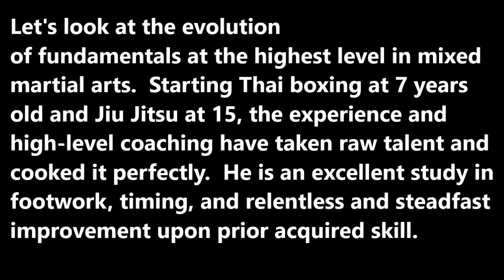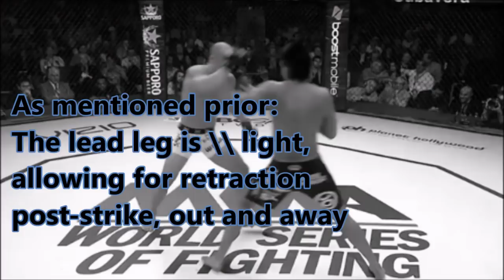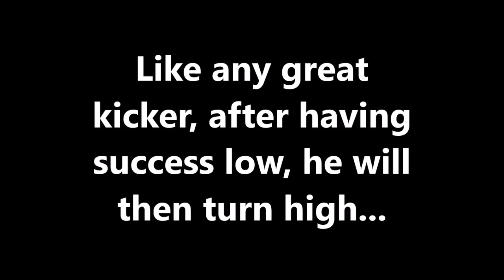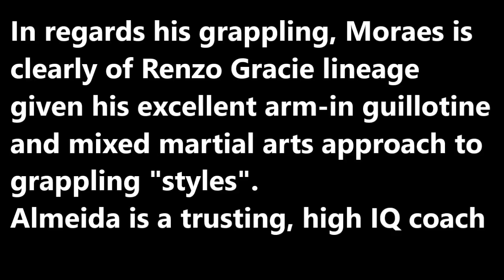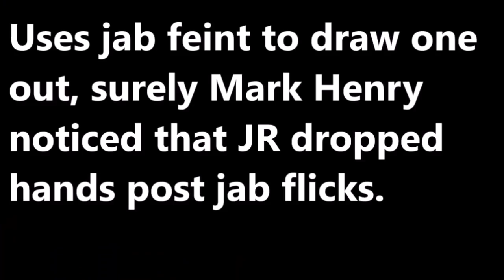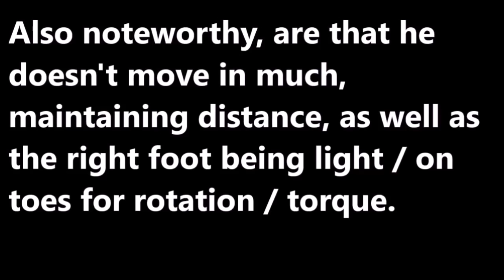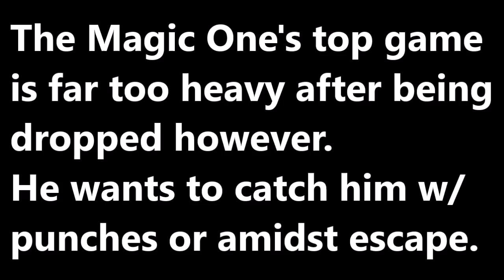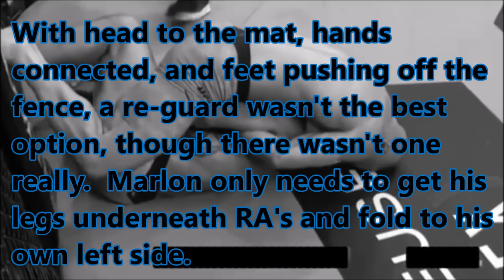Marlon Moraes || A Brendan Dorman Film Study ᴴᴰ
Marlon "Magic" Moraes || Breakdown • Skill Study • Highlights ᴴᴰ

Marlon Moraes is a Ricardo Almeida black belt with a black Pra Jiad in striking, has avenged his one (split decision loss, via Renzo favorite, arm-in guillotine) loss since 2011 and becoming an astounding finisher considering his weight class, and especially the competition he has done it against.

Let's look at a fascinating study in the evolution of fundamentals at the highest level in mixed martial arts.  Starting Thai boxing at 7 years old and Jiu Jitsu at 15, the experience and high-level coaching have taken raw talent and cooked it perfectly.  He is an excellent study in footwork, timing, and relentless and steadfast improvement upon prior acquired skill.

His uncanny KO power for a bantamweight, and technically on point submissions leading to 7 finishes in his last 8 wins, Moraes is a serious threat for the title at 135. Without further ado.

Diamond MMA Compression Jock & Cup System is a groin protector designed for high impact sport competitors and is the leader with professional athletes. Made from the best materials available, there is simply nothing better for protection of the MMA athlete.